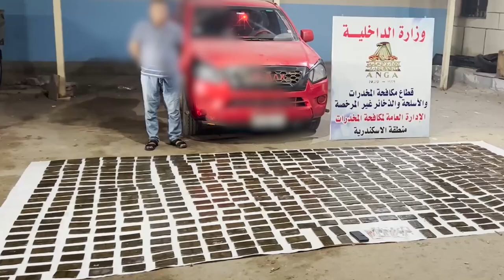جهود وزارة الداخلية فى ضبط العديد من قضايا المواد المخدرة